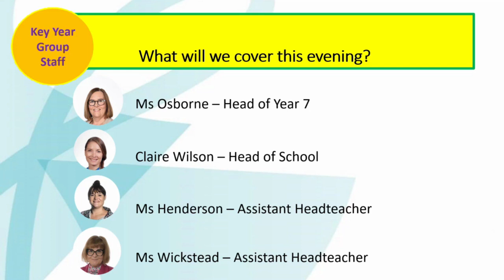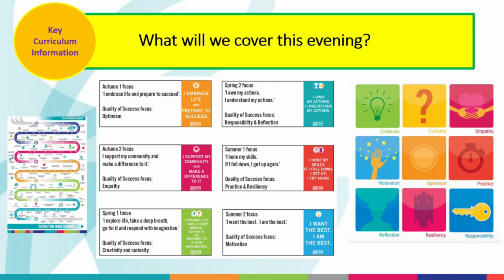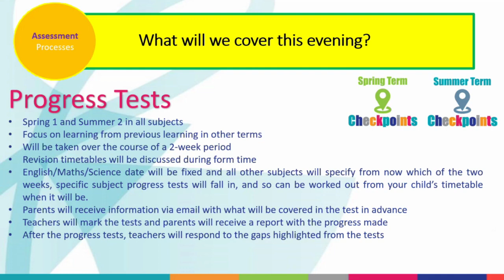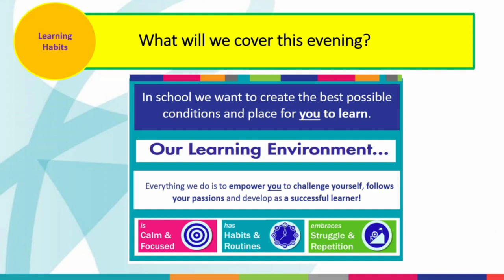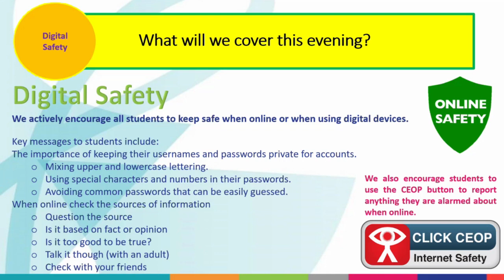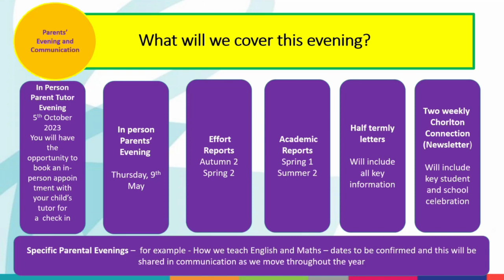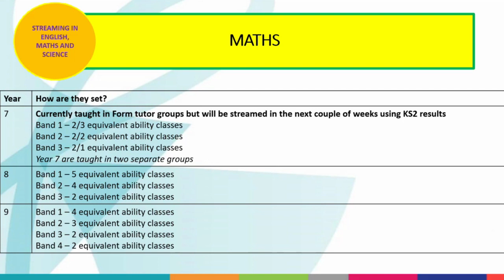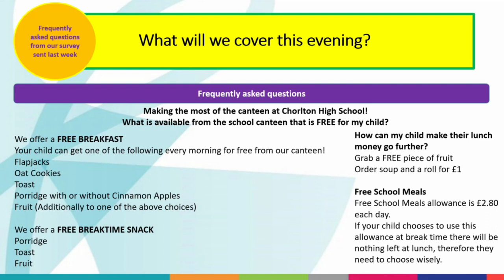Parent Information Evening Year 7 - Autumn 23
Meeting recording